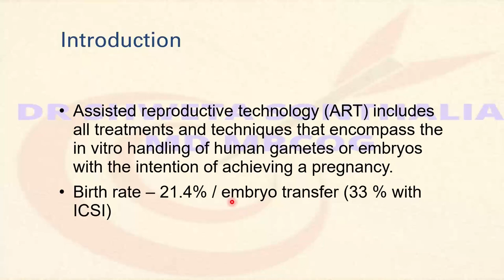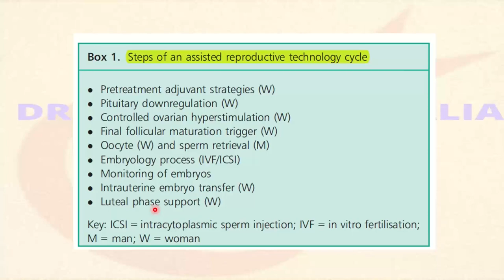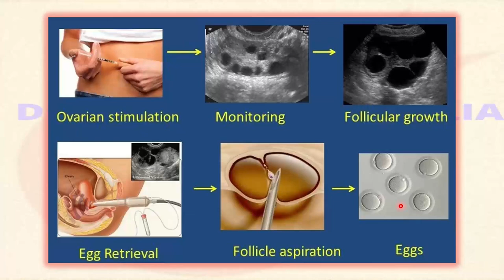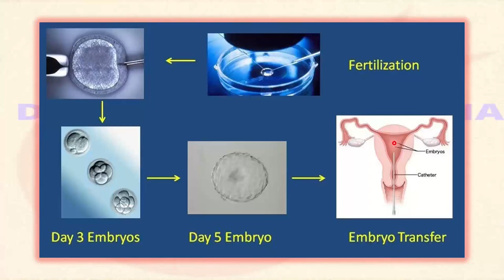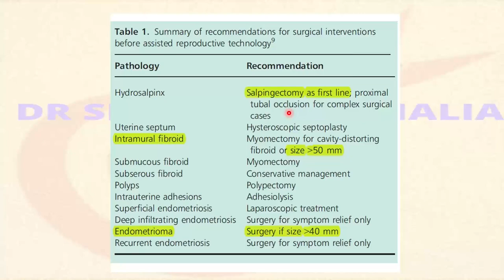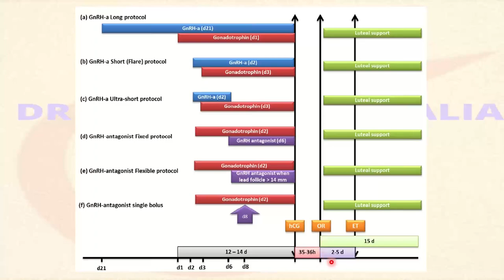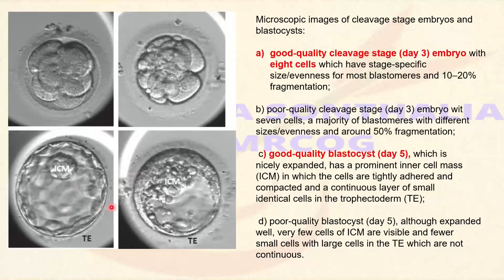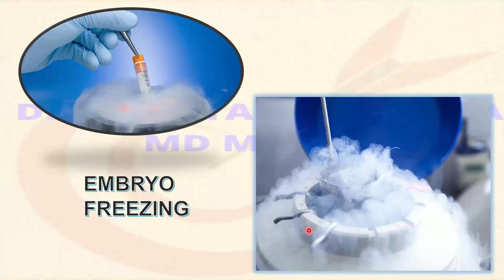8. AIM MRCOG: TOG Overview of ART